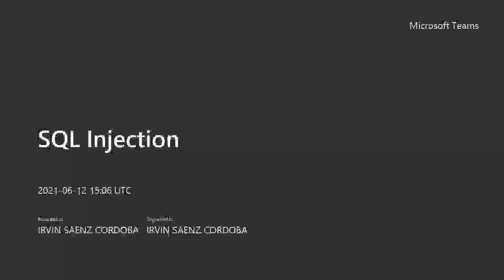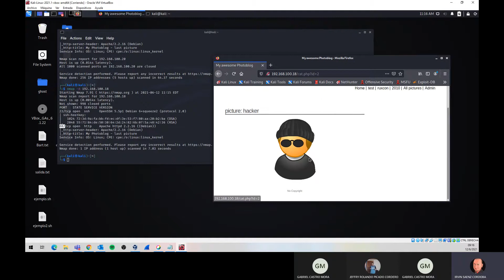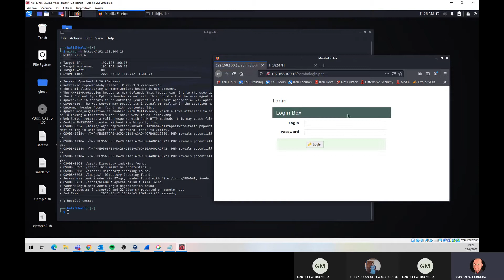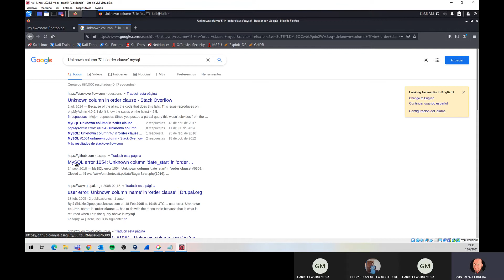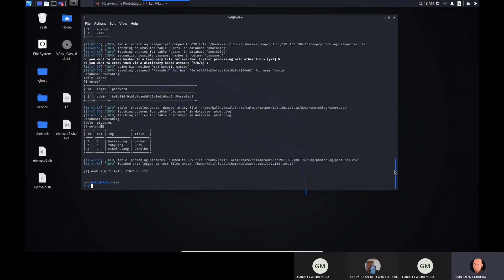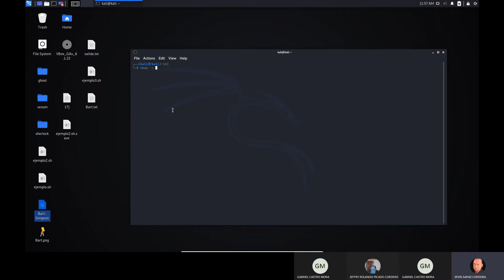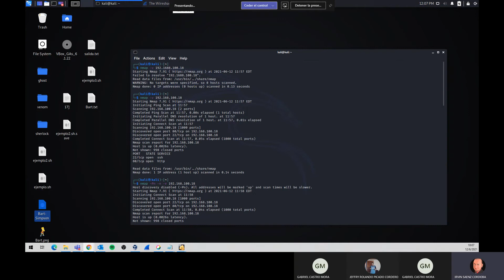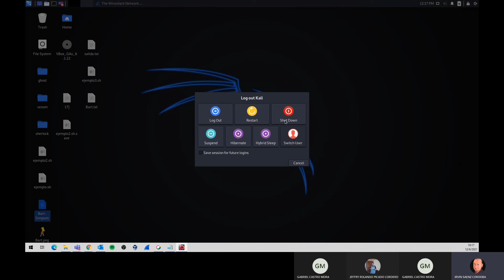Inyección SQL (SQL Injection) con Kali y Pentesterlab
SQL Injection

1. ISO Kali.

2. VM Victima